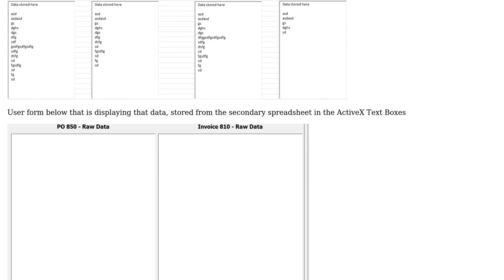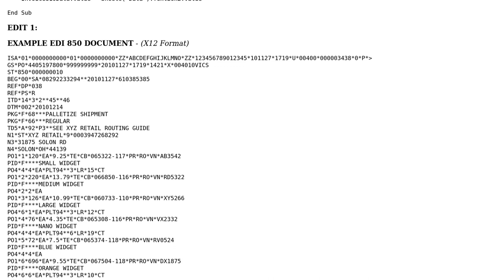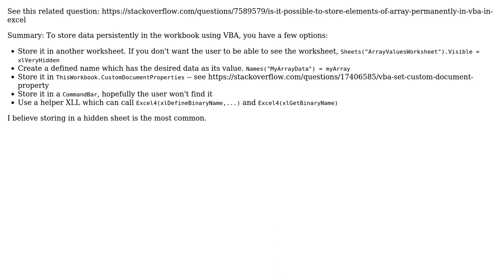Code Review: Storing and Retrieving data with User Forms in Excel 2010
With thanks & praise to God, and with thanks to the many people who have made this project possible! You are responsible for your own actions.